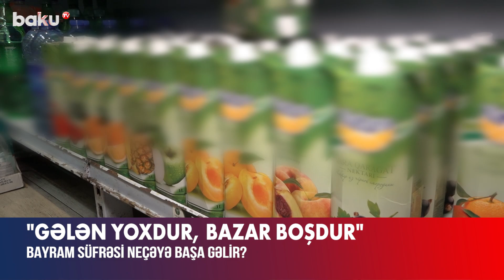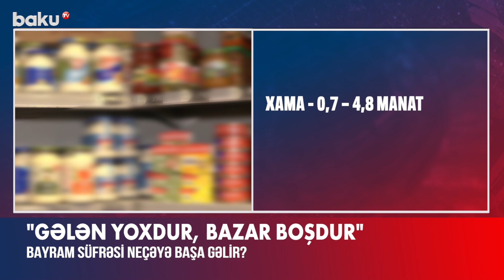Bayram süfrəsi neçəyə başa gəlir?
Yeni il bayramına az qalsa da, bazarlarda qələbəlik müşahidə olunmur.
Alıcılar bunu bayramqabağı bahalaşma ilə izah edirlər.
Bəs builki Yeni il süfrəsi neçəyə başa gələcək? Bunu öyrənmək üçün Baku TV ucuzluğu ilə seçilən “Vosmoy bazarı” kimi tanınan “8-ci kilometr bazarı”nda olub.
Yeni il süfrəsi üçün lazım olan əsas məhsullarla bağlı vəziyyət belədir: Dana əti 15 manat, quzu əti 18 manat, qoç əti isə 14 manatdır. Kənd toyuqlarının qiyməti 6-7 manat arasında dəyişir. Farel balığı 15 manat, sazan 6-7 manat, xanı isə 5 manatdır.
Satıcıların sözlərinə görə, qiymətlərin 29-30 dekabrda qalxacağı gözlənilir.
Marketlərdəki qiymətlər isə belədir: 1 litrlik qazlı içkilər 90 qəpikdən 1 manat 50 qəpiyədək, təbii şirələr 1 manat 70 qəpikdən 3 manat 20 qəpiyədək, duru yağlar 3 manat 30 qəpikdən 6 manat 90 qəpiyədək, kərə yağı 16 manat 90 qəpikdən 26 manatadək, kolbasanın kilosu 11 manatdan 23 manatadək, mayonez 1 manat 20 qəpikdən 3 manatadək, xama 70 qəpikdən 4 manat 80 qəpiyədək, yaşıl noxud isə 3 manat 30 qəpikdən 5 manatadək qiymətlərə satılır.